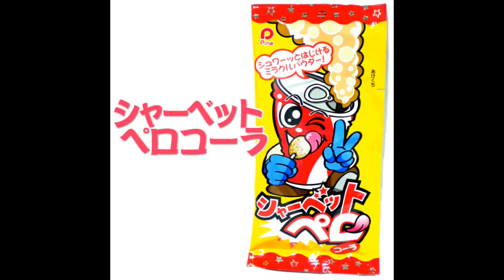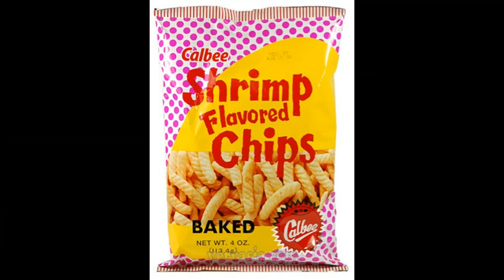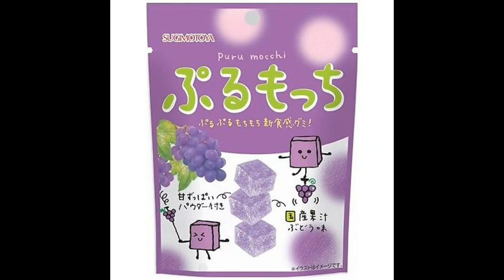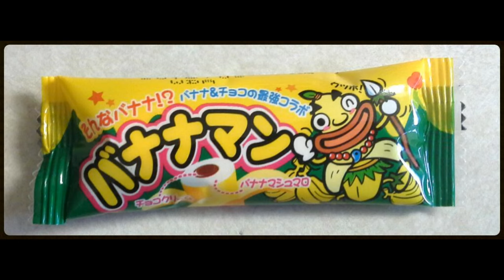April 2016 Japan Crate with Lily, Rowan and Quinn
April brings another Japan Crate crammed full with all sorts of awesome treats...some tasty...some just weird! But that's the fun!